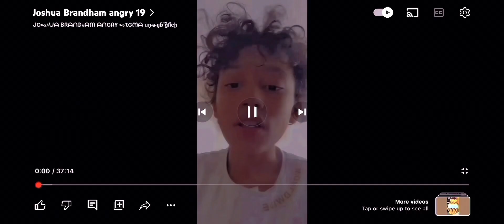A part 5